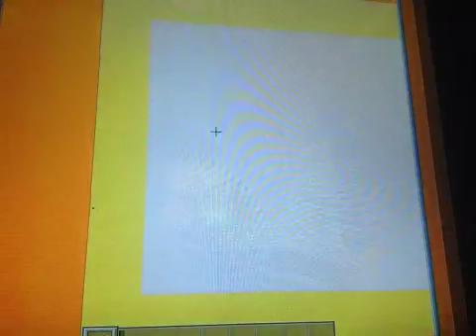It is out and I tested it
Hey guys I want to say thank you guys for watching this video and remember to leave a like & subscribe ring a bell to get notifications so remember to update your Minecraft so you guys can get all of this new stuff but it isn't done quite yet Minecraft is good so far but they have another part of this it has humongous caves and also has huge mountains so you can even can fly through the caves if you want toremember to leave a like and subscribe goodbye 😉